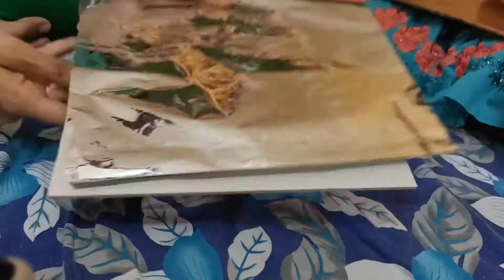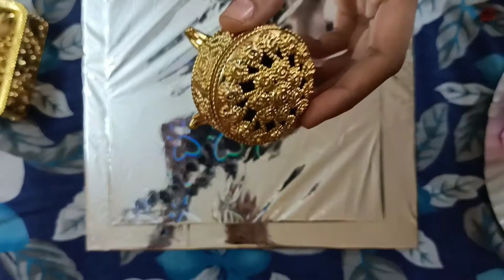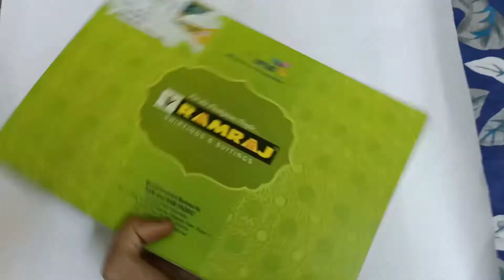DIY Hamper Packing | DIY ring platter💍 | DIY gift box